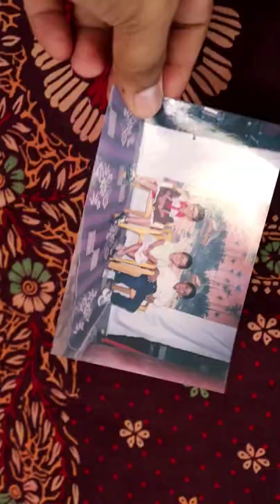Make Digital Photo Copy Of your Old Photos In Android 🔥⚡